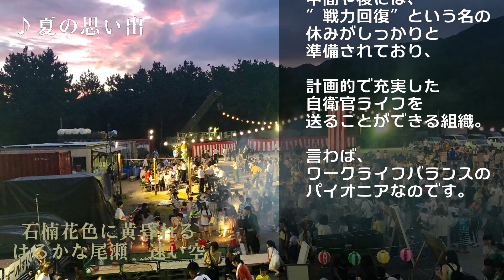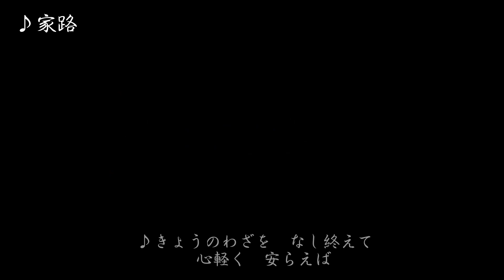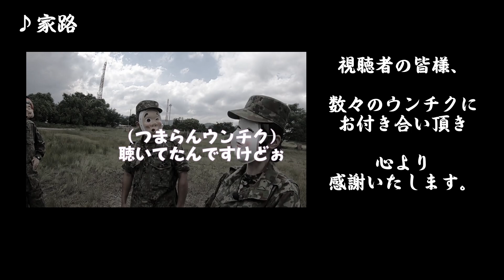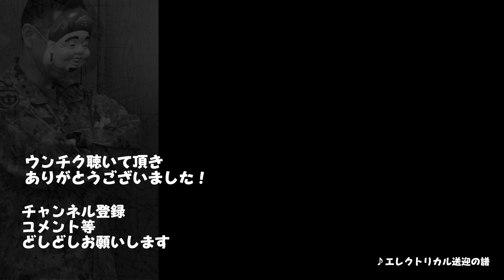【部下の反撃】上司のウンチクに、激しいツッコミ入れてみた【WLBについて考える】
中方youtubeチャンネルをご覧の皆様、お疲れ様です。
暑い夏、いかがお過ごしでしょうか？
大黒副長の激しいウンチクに耐え、おかめがついに反撃…。
いよいよシリーズ完結か！？

★ラッパアレンジ楽曲・動画のプロモポスターを配信中
【３人組の部屋】